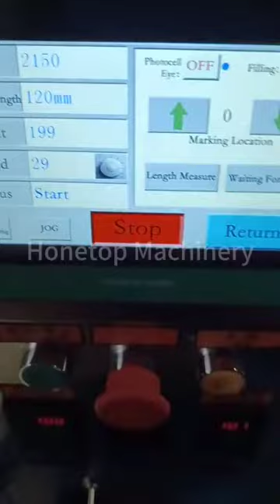powder packing machine/small packing machine for small business/spices packing machine